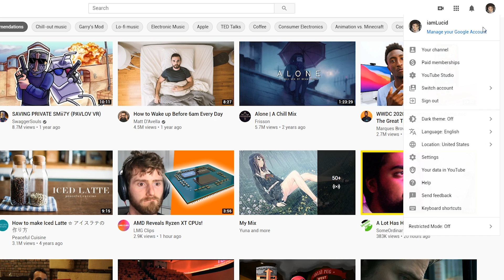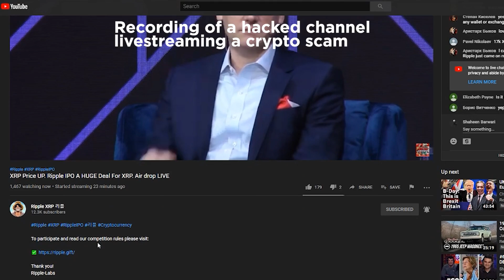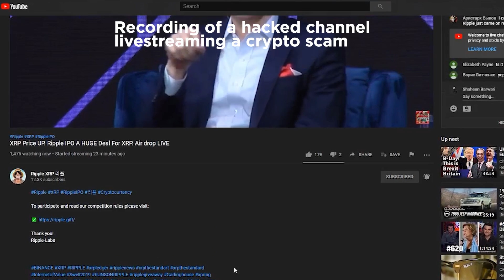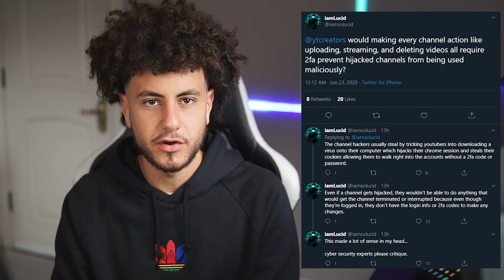youtube has a security problem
After leading on the youtube channel hackers and fully understanding how they steal youtube channels, I came up with a plan. This video explains a security measure youtube can take to prevent the channel hackers from making changes to Youtuber's account without their permission. Please critique and challenge this idea to make it even stronger.

About iamLucid:

I make videos on Lucid Dreaming, Dark web, Self growth, Virtual reality, and other thought-provoking content because the internet needs it.